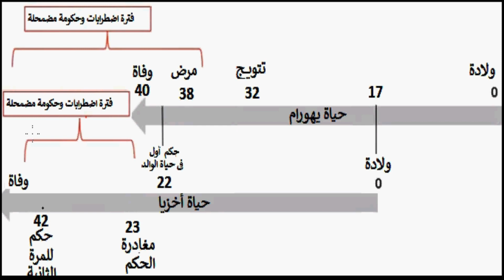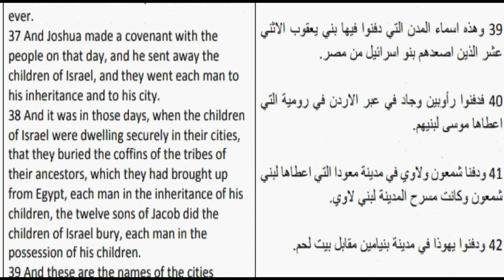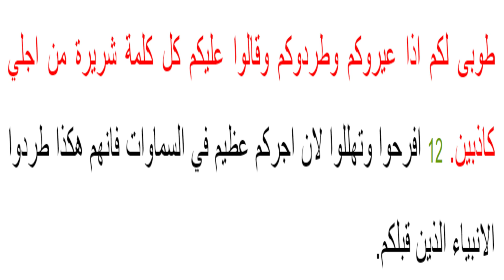الرد على التناقض المزعوم في عمر أخزيا 22 أم 42 الذي يروج له محمود داود وآخرون